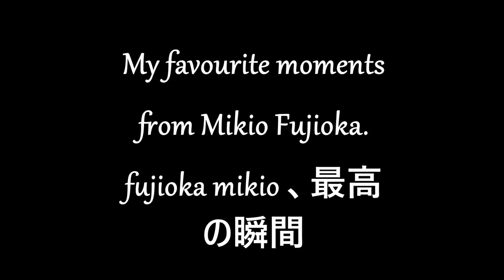My favourite moments from Mikio Fujioka (Rest in peace)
This video may be short, but it for some reason took a bit to edit and upload, i simply made this video out of my own enjoyment, if you enjoyed this video with me, please hit the like button and subscribe for more.
Sadly i do not own him so yeah someone else does and the credit goes out to them (im guessing BMD)